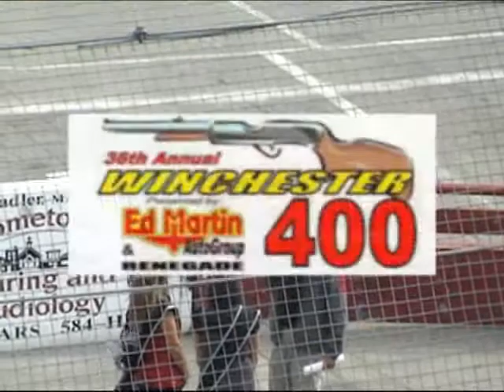2007 CRA Super Series "36th Annual Winchester 400"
CRA Super Series
Ed Martin Auto Group
Winchester 400 Presented by Renegade Trailer
(Highlights)

Winchester Speedway
Winchester Indiana